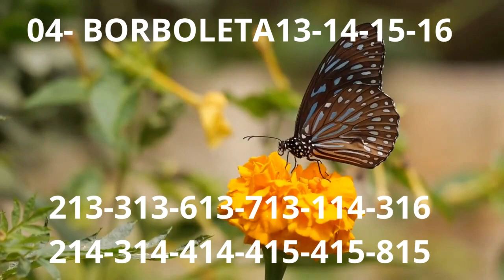Palpite Jogo do Bicho: Aprenda como jogar e confira os palpites do dia 19/05/2023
PALPITES DO JOGO DO BICHO PARA O DIA VALENDO PARA TODAS LOTERIAS

Palpites do jogo do bicho para o dia valendo para todas loterias do Brasil

"palpites e dicas  do jogo do bicho" ygh45@98&#"

jogo do bicho,palpites e dicas do jogo do bicho,palpites  de  hoje,puxadas do jogo do bicho,jogo do bicho online,jogo do bicho hoje,jogos online,palpites do jb,

*Participe do nosso grupo no TELEGRAM com dicas exclusivas para jogar no jogo do bicho.*